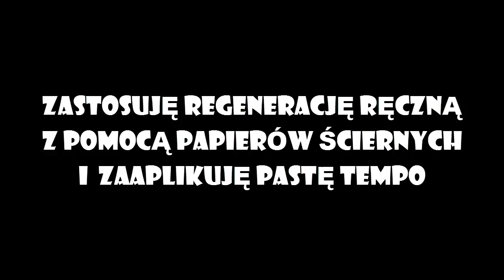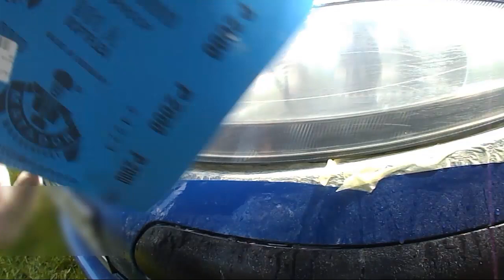Regeneracja reflektora za pomocą pasty Tempo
Dziś prezentacja ostatniego filmiku związanego z regeneracją reflektora samochodowego. Efekt regeneracji  pastą tempo satysfakcjonuje, dlatego polecam.